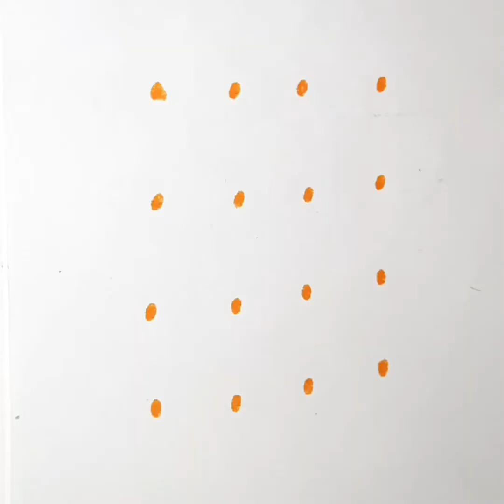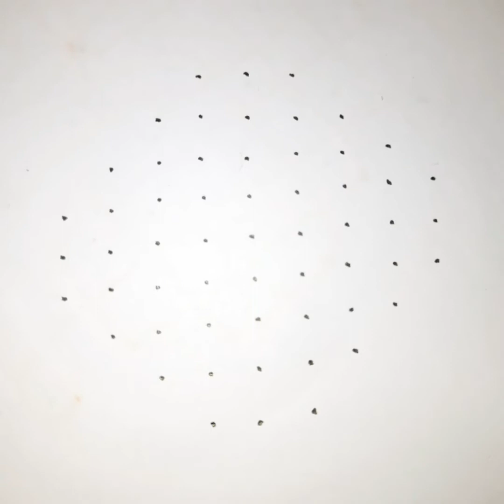simple easy daily rangoli designs